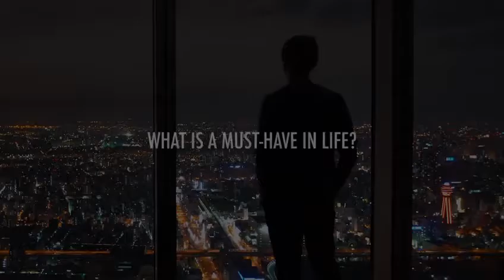Lodha Codename Must Have I Commercial & Retail I ☎️ +91 9873556171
Pre-Launching
LODHA CODENAME MUST HAVE
Located on Senapati Bapat Marg, Lower Parel makes for a great office space investment either as a source of rental income or for the future of your growing business.
LOCKABLE OFFICE SPACE
AREA (in SQFT) EOI SPECIAL RATE EOI AMOUNT
300 ₹ 1.59 Cr+  ₹ 3.6 Lac
350 ₹ 1.85 Cr+  ₹ 4.5 Lac
DOCTORS ENCLAVE
300  ₹ 1.67 Cr+  ₹ 4.5 Lac
350  ₹ 1.94 Cr+  ₹ 5.4 lac
Retail Shop
700 Sqft to 1500 sqft o Ground & First floor